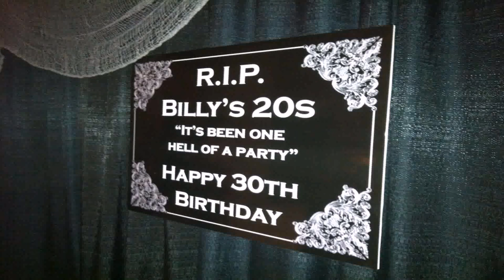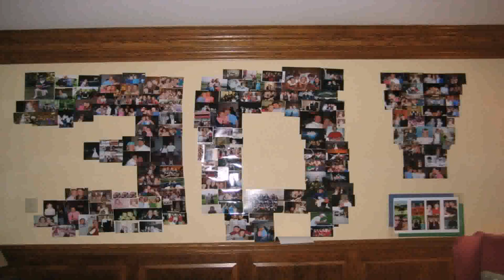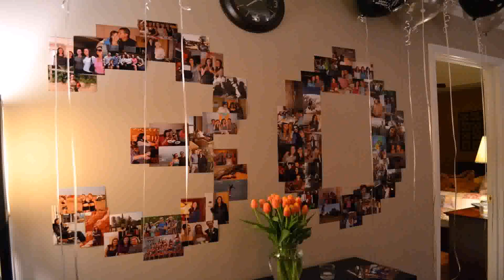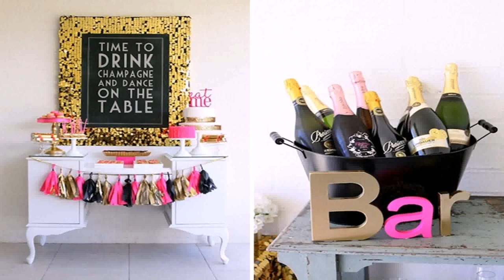30th Birthday Party Decorations For Him